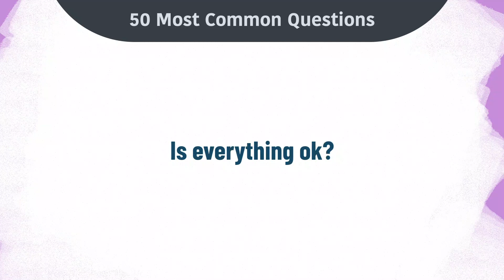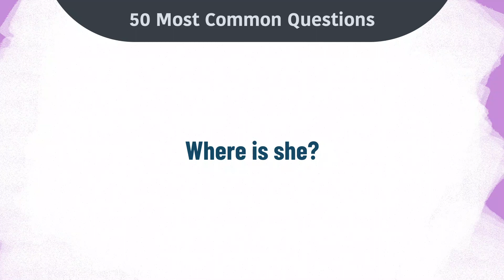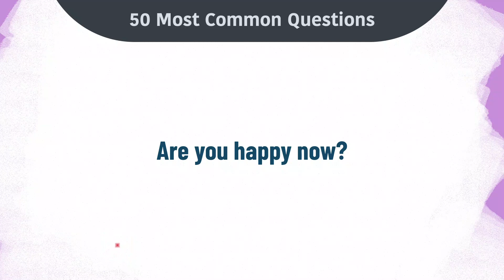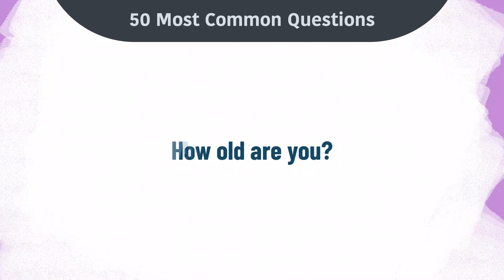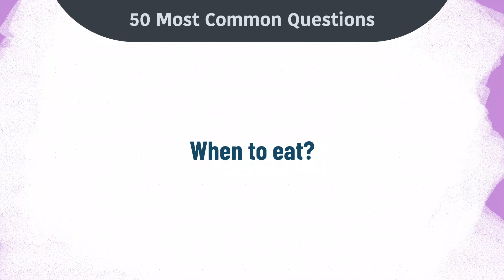50 Most Common Questions in English || Speak English Fluently & Confidently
50 Most Common Questions in English || Speak English Fluently & Confidently || Engliah Speaking Course - Daily Use questions for Beginners.
▶ Books that you must read when learning English ◀
01. Speak English Beginner's Guide
02. English Conversation Practice
03. ESSENTIAL ENGLISH GRAMMAR
04. Practice Book for Intermediate Learners
05. English Grammar in Use Book with Answers
06. Oxford Advanced Learner's Dictionary

👉 Pinterest.com/ESCdotNet
👉 Instagram.com/ESCdotNet

👉 Image Information:
👉 Premium License - Freepik.com